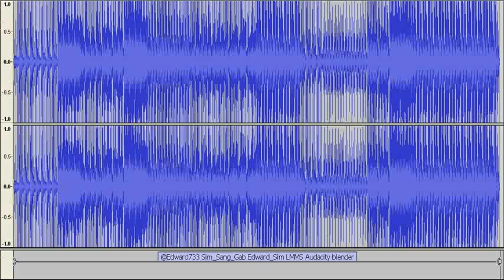2019-01-09_22_01_44 I've composed this music today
║╓─▄─▄─╥─▄─▄─▄─╥─╖║HelloBestFriends
║║░█░█░║░█░█░█░║░║║This music is my song.
╙╨─╨─╨─╨─╨─╨─╨─╨─╨╜♡相甲

@Edward733 Sim_Sang_Gab Edward_Sim LMMS Audacity blender

Music─Waves This music is my song.